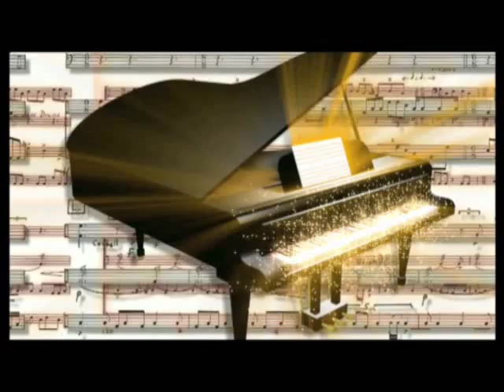Thí Sinh #9: Hoàng Tuấn - Thi Tuyển Giọng Ca Hay 2012-CLB Tình Nghệ Sĩ & Global TV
Thí Sinh #9: Nguyễn Hoàng Tuấn - Thi Tuyển Giọng Ca Hay 2012-CLB Tình Nghệ Sĩ & Global TV